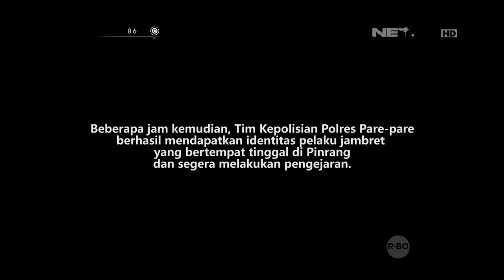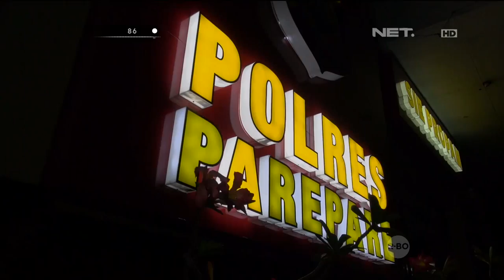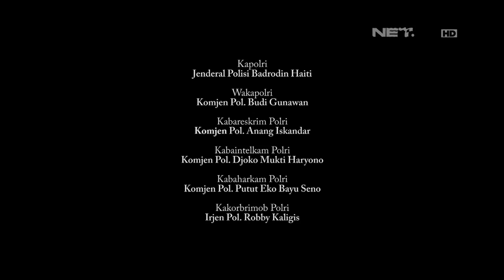AKP Ario Damar - Perburuan Penjambret tas yang dibantu ayah dan adik tersangka di Pare-Pare